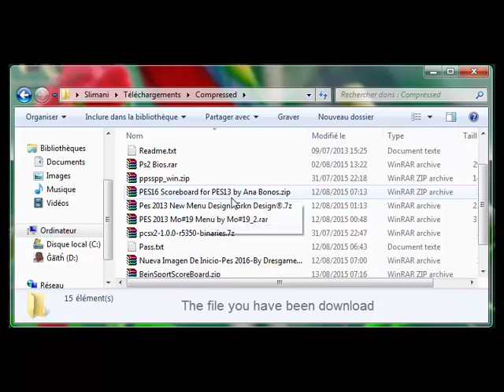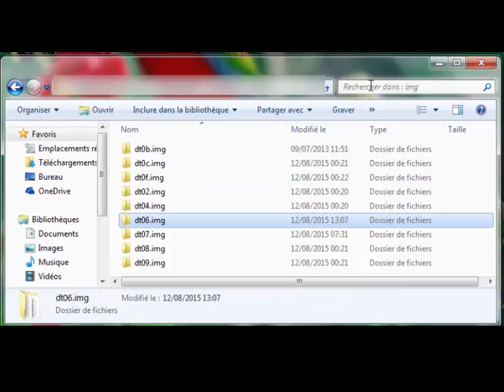PES 2015 Scoreboard PES 2013 *Download link Media Fire